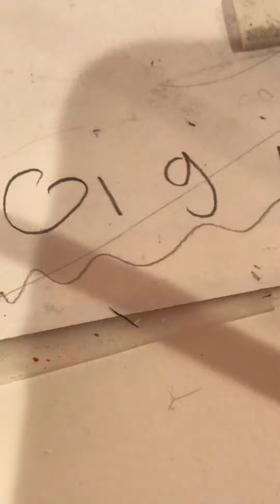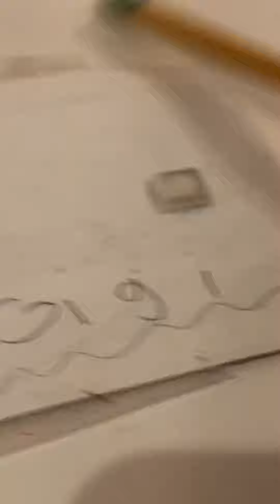Q&A part 2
One of my fav song are cold and Freaks and Ocean eyes  superstar o.d.d ya